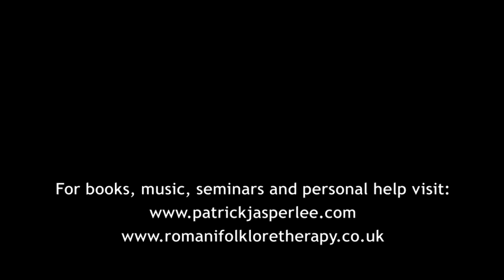The Magic of Numbers Pt 1 - with emphasis on 1,2 & 3.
The number of times things happen to us hasn't changed since early folkloric times. Three is a powerful construct, helping us face challenges and trials, which we need in life. Once, twice, three times is necessary in many situations. From the number of children in a family to events that happen in life, thenumbers 1,2 & 3 have a power we don't always accept or recognize. For more folklore and folktale info check out